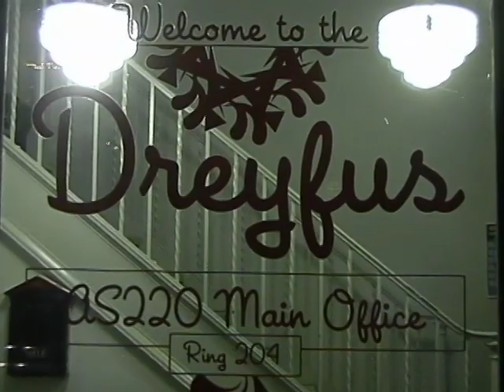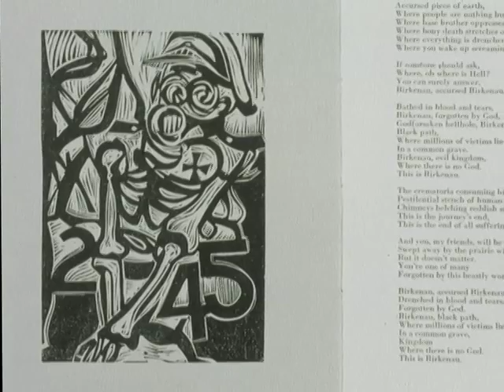NetWorks 2008: With Dr. Joseph Chazan and Umberto Crenca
The two main forces behind the NetWorks Project, Joseph A.Chazan, MD, a Nephrologist and Friend of Artists, and Umberto Crenca, Artistic Director of the art center AS220 in Providence, RI, talk about it's origins, scope and purpose.